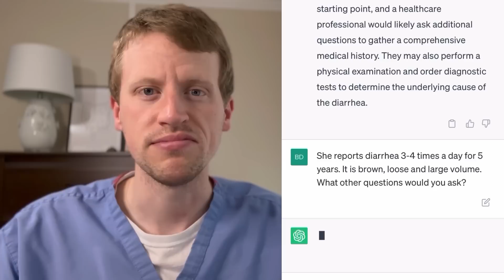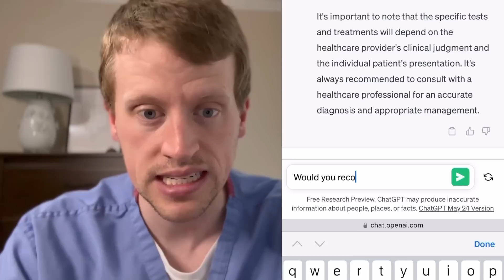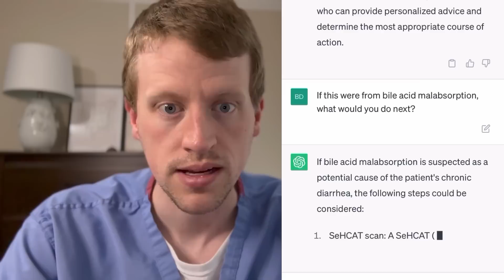Can Chat GPT Diagnose my Patient?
Artificial intelligence like Chat GPT is more available and more advanced than ever. But can it do the job of a doctor? And could it REPLACE a doctor? This is a difficult question but we'll start with an easier one- can Chat GPT diagnose one of my patients?

Details of the case have been changed for HIPAA purposes.

Music is Circuit by Jeff Kaale

Logo and graphics designed by iamlindaayoade.com and loigraphics.com (LOI Graphics Inc.)

Want me to make you a personalized video for you or your friend? Check me out on Cameo!

All content is intended as medical education or entertainment and is NOT intended to be medical advice.